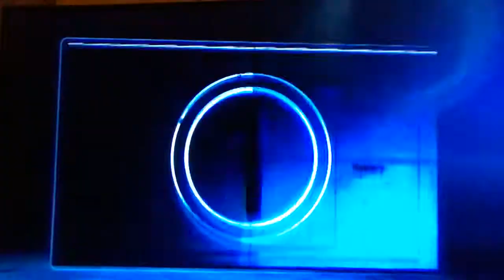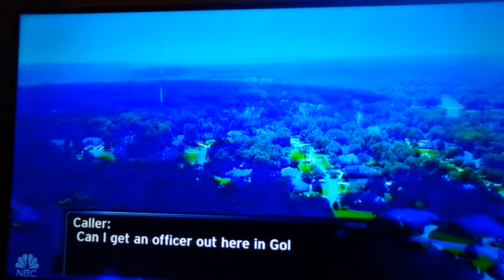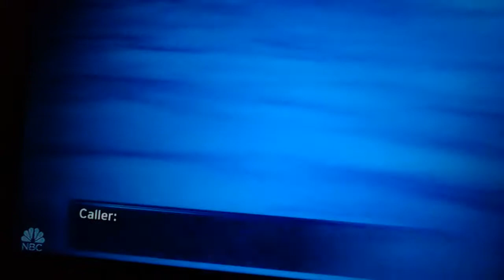(5039) Shades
America's #1 Network